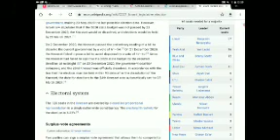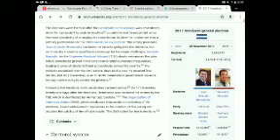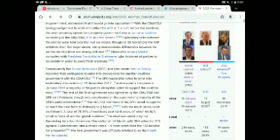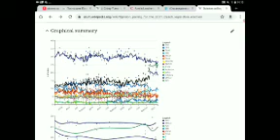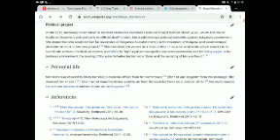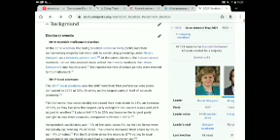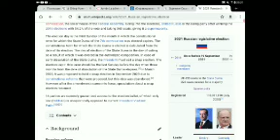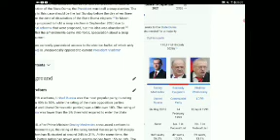Top 10 Elections To Watch This Year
sorry for bad quality I have no storage